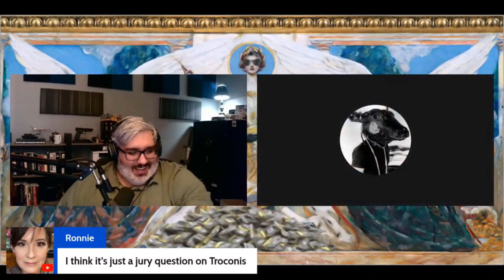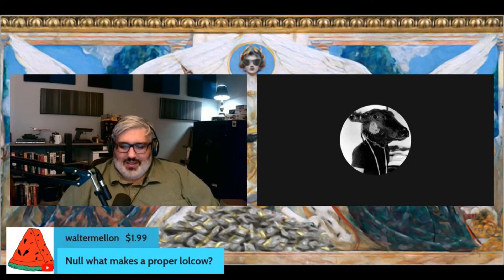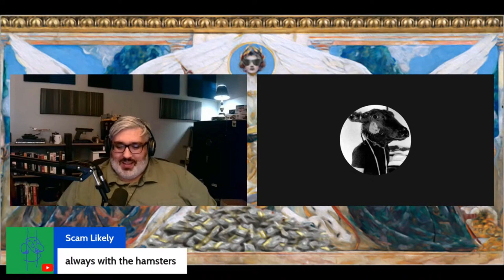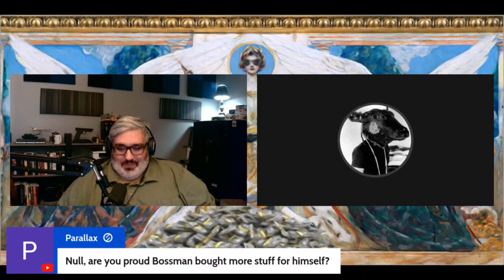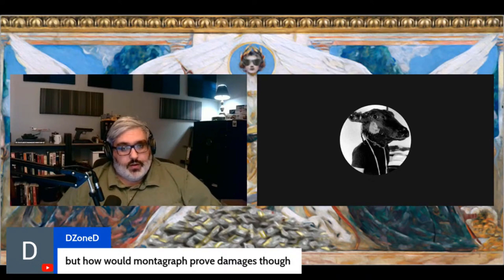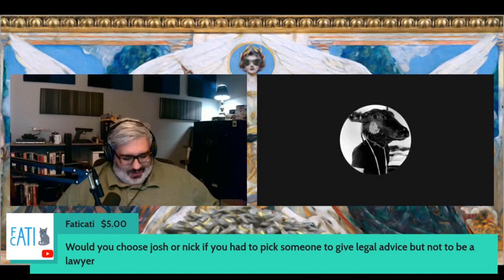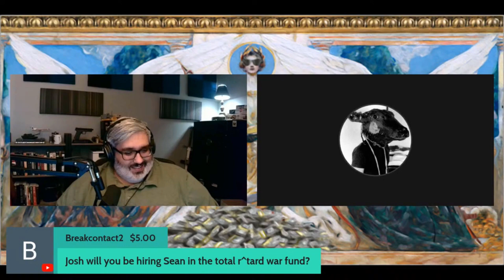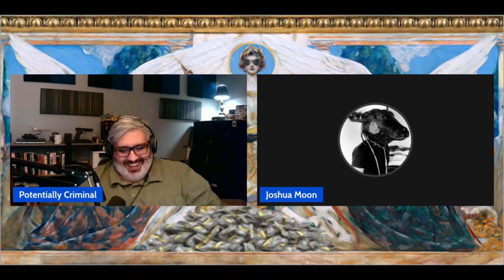Null, Ethan Ralph, & Montagraph on Potentially Criminal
Sean (Potentially Criminal) covers the Montagraph vs. Rekieta case.
Josh Moon (Null) & Ethan Ralph join in...
Montagraph superchats Sean about his choice of venue.
+ A few great superchats at the end.